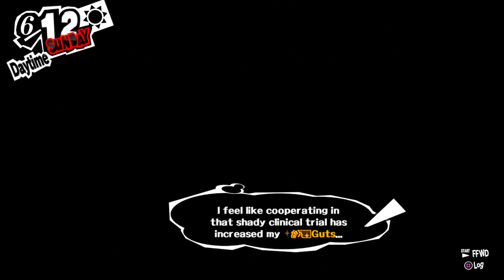Persona 5 Blind - Episode 50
We help Takemi and Sojiro before being confronted by Makoto...

I greatly value each and every person who spends their time watching my content, so please comment if you have something you'd like to say! I'd love to get to know you, so I'll always try to reply to everyone! Seriously, thank you from the bottom of my heart.

Tags (Ignore): Let's Play,MAGFest,HD Walkthrough,Commentary,Intro,Let's Play,Funny Commentary,Ost,Theme,Remix,Ending,1080p,720p,Nintendo,Nintendo Switch,Nintendo 3DS,Persona 4, Persona 3,Sony,Atlus,Part 1,Let's Play 2019, 2020,soundtrack,cutscenes,review,trailer,Music,JRPG,Social Links,blind let's play,reactions,relaxing, lofi, Phantom Thieves,danganronpa, Persona 5 Royal, Persona 5 Scramble, opening, blind part 1, Dancing in Starlight